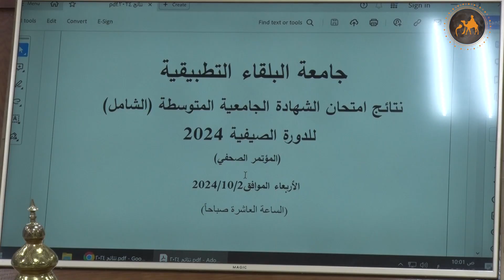اعلان نتائج الشامل بعدسة "رم"